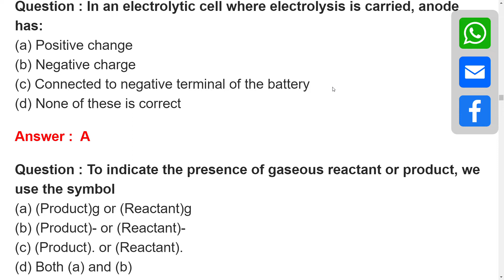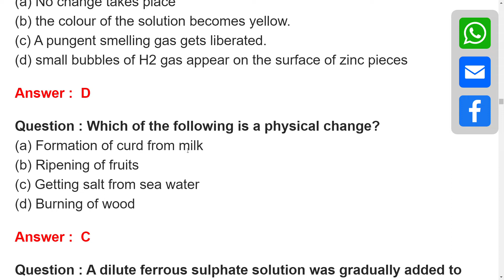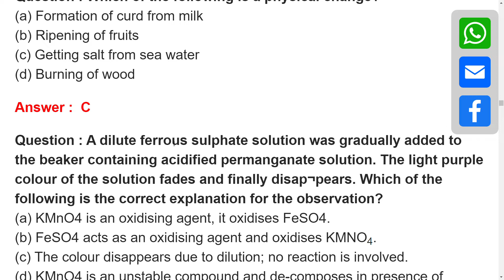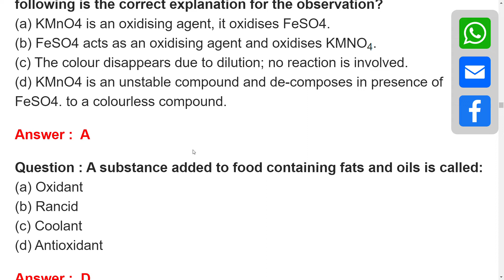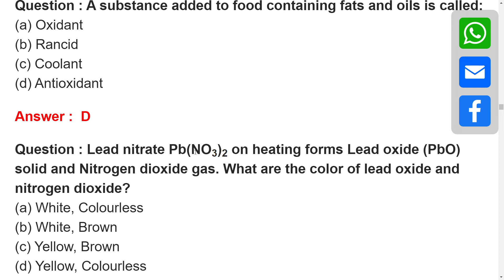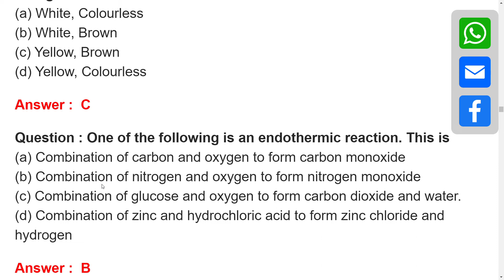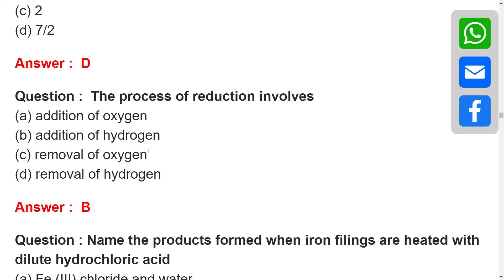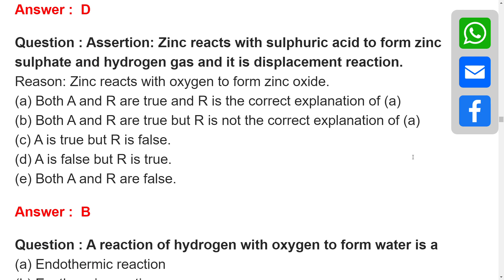CCS Hau entrance exam preparation 2022 Hau Bsc agriculture 6 year program exam preparation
This video is all about "ccs hau bsc agriculture entrance exam preparation 2022-23". CCS HAU stands for Chaudhary Charan Singh Haryana Agriculture University. So in this video you will be able to get all the details of ccs hau bsc agriculture entrance exam 2022 and also know about how to prepare for ccs hau entrance exam 2022.

Questions of Students about ccs hau exam are:
ccs hau entrance exam preparation 2022
best tips for hau bsc agriculture entrance exam preparation 2022
ccs hau exam date 2022
hau bsc agriculture exam date 2022
haryana agriculture university admission 2022
ccs hau exam syllabus
hau hisar exam syllabus
ccs hau hisar eligibilty creteria
ccs hau hisar prevous years papers
hau hisar preparation 2022
hau application form 2022

So these all questions are answered in this video. If you watch this vieo till end then you will be able to get all your doubts cleared.

About me:
I'm Paras Bhatiwal. I'm a students of Computer Science. I'm creating YouTube videos from past two years. Hope that you like my videos and these videos are helpful for you.